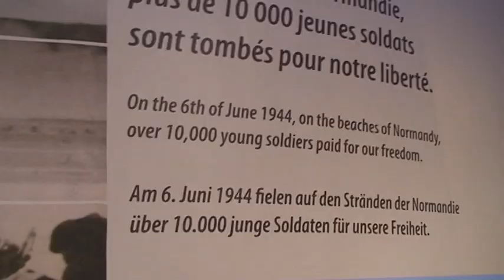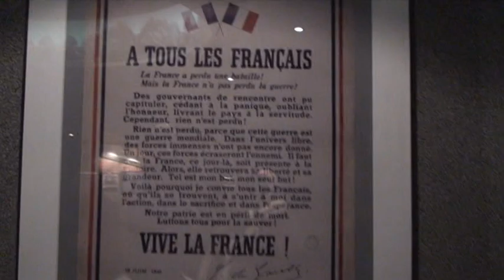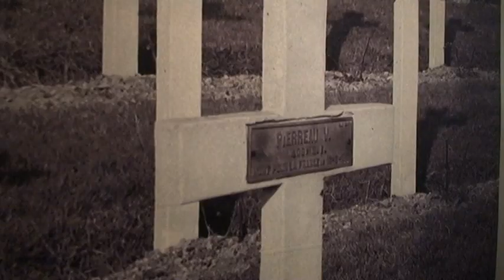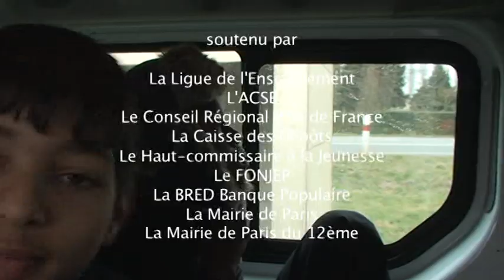Identité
Plusieurs adolescents issus de quartiers sensibles s'interrogent sur leur véritable identité et la place qu'ils occupent réellement dans la société française. A l'occasion d'une visite de 3 jours au mémorial de Caen, ils chercheront des réponses à travers l'histoire de leurs ancêtres.